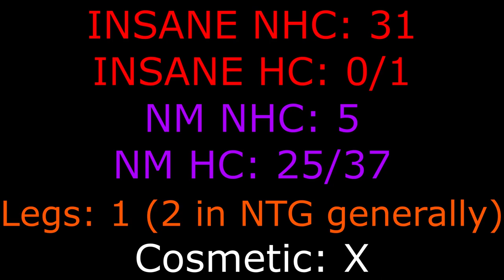Dungeon Quest [#20]: Noob To Godly - Steampunk Sewers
Muzyka po kolei:
• Formacja Nieżywych Schabuff - Ławka
• Mesajah - Każdego dnia
• Loczek Blond
• Kamil Czarnecki & Loki - Białe szaleństwo remix
• Jedziemy po zioło
• Krishna - Alchemist project
• LOVE SYSTEM - Białe obłoki
• Ryba - trzecia wojna
• Long&Junior - Bo ja tańczyć chcę
• Cyganeczka Zosia